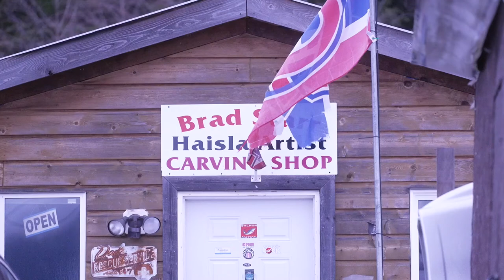Brad Starr: Salmon Story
“The salmon are important to our people because it actually feeds us—not just us as humans, but all living creatures.”

Brad Starr is a Haisla artist and carver based in Kitimat, BC, and the owner of Blackfish Gallery. He is inspired by the salmon’s resilience: “In the short life it lives, it fights and fights and fights, and doesn’t give up.”

Many of Brad’s carvings are inspired by the salmon’s role in the ecosystem, and their connection to the Haisla people and territory. He is passionate about protecting traditional knowledge and the traditional lifestyle that salmon provide.

Join Brad in his studio, where he invites you to see his carvings and shares his salmon story.

As told to Lee Wilson. Filmed on Haisla territory.

Inspired? Want to share your own story? Post your Salmon Story using salmonnation salmonstory hashtags on your favourite social platforms. Selected posts will receive $50 and amplification across our networks.